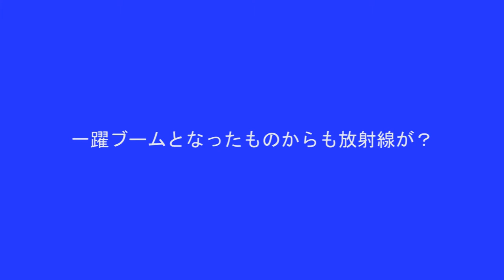⑯一躍ブームとなったものからも放射線が？